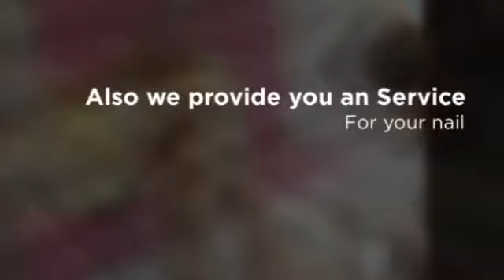Care And Cure At Forever Young Sobe Spa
| Forever Young Sobe Spa, a world class service for your hair in Miami beach, offers a variety of hair and beauty services. We also care for your nail and treat it more careful to fulfill your requirement.